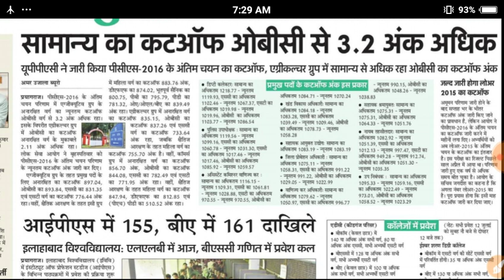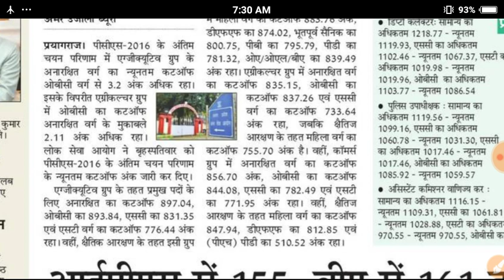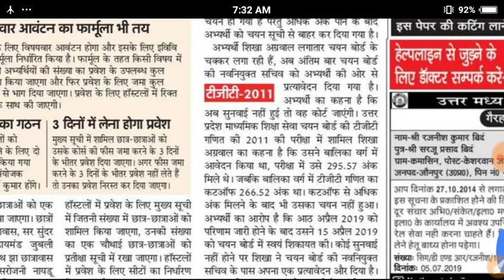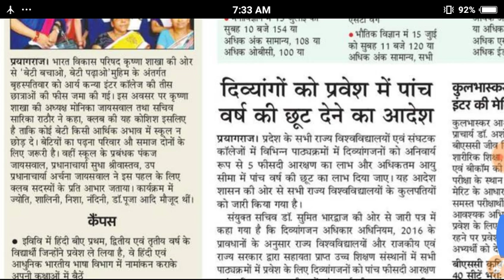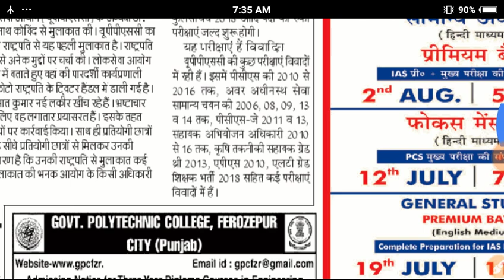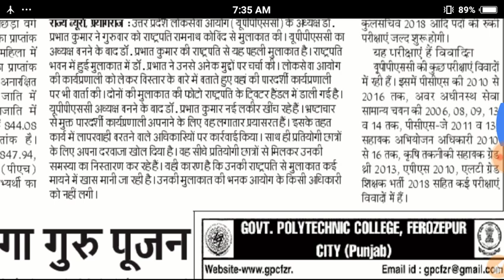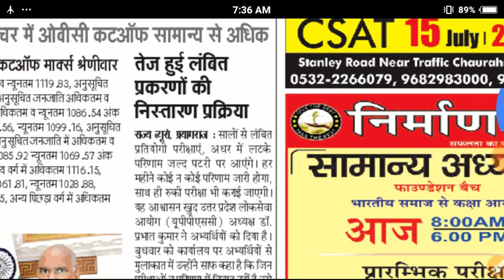UPPSC LATEST NEWS TODAY // LT GRADE LATEST NEWS TODAY //TGT LATEST NEWS TODAY